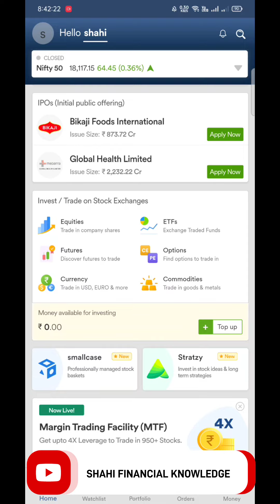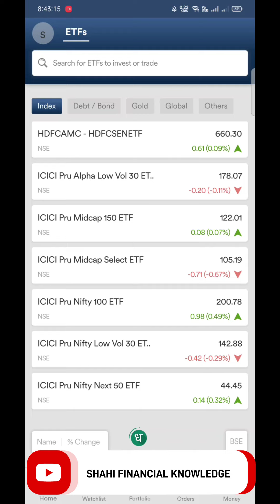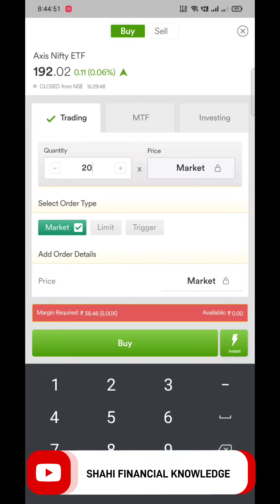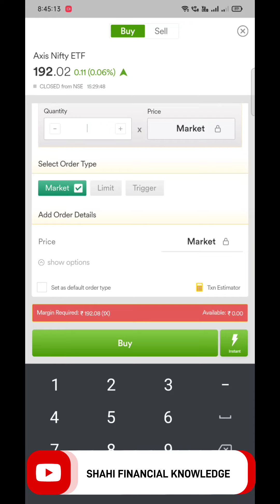How to invest in ETFs in Dhan app ll ETFs in dhan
In this video i will share you information about how to invest in ETFs

Books Link
Learn To Earn
The Intelligent Investor
Common Stocks and Uncommon Profits
How to Avoid Loss and Earn Consistently in the Stock Market
The Psychology of Money
Share Market Dictionary
One Up On Wall Street
The Warren Buffet Way